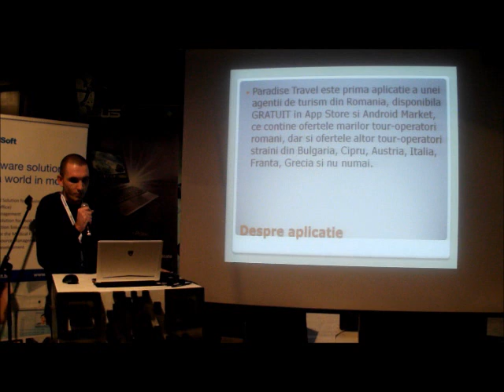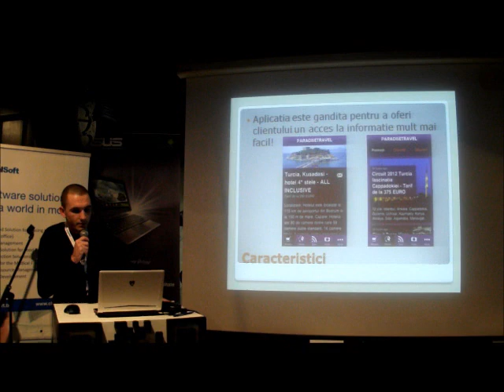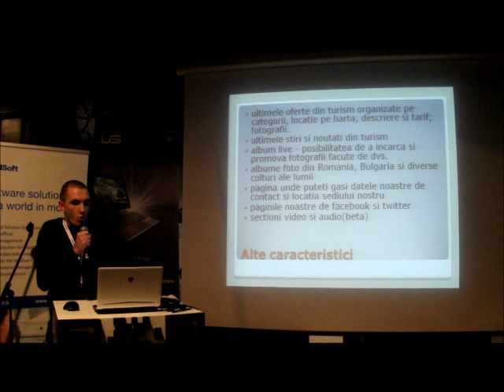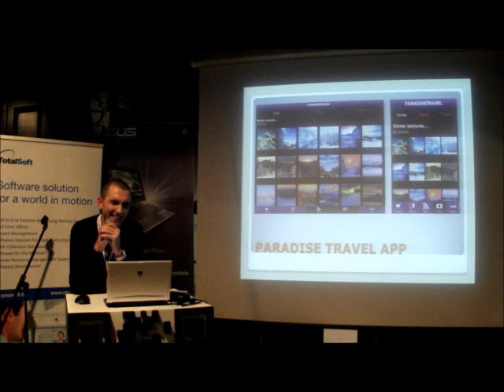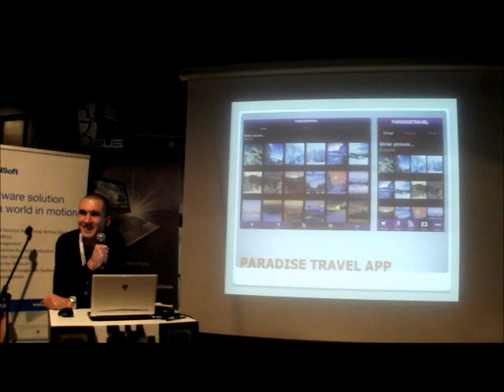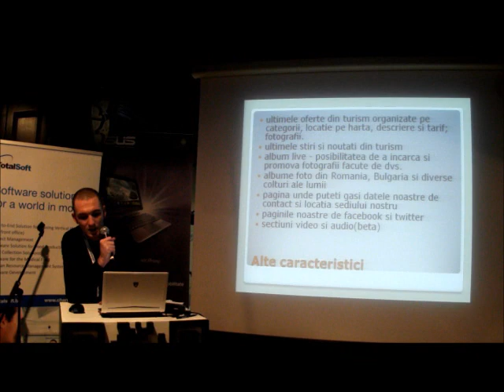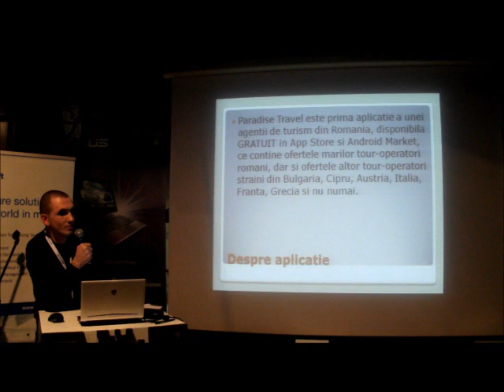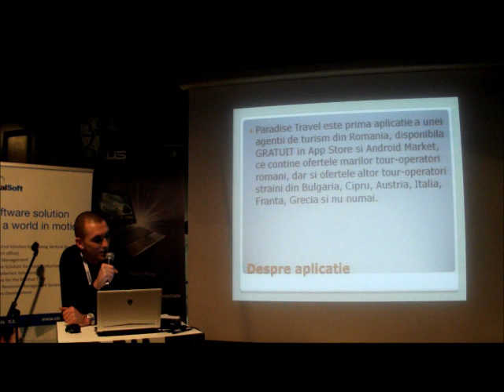Viorel Patru, prezentarea aplicatiei Paradise Travel in cadrul evenimentului Masa Rotunda Smart IT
Aplicația Paradise Travel (iPhone/Android) agregă RSS feed-urile din toate paginile sitului de browser al agenției de turism Paradise Travel, streaming-uri video de pe YouTube sau audio de pe sensation.com şi vibefm.ro, fluxurile de mesaje de pe Twitter şi Facebook.